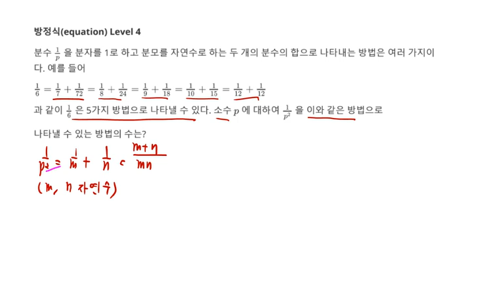[백년지계]MailStudy 고등수학 방정식 문제 300 Level 4(Math equation 300) 부정방정식 소수 백년지계's 원픽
1. 부정방정식 소수
2. 백년지계's One Pick Killing Problem 강력한 한방
4. 추후 Level 선택에 따른 문제 제공